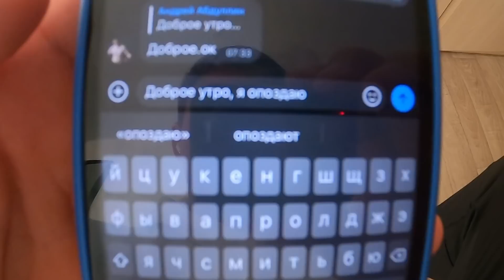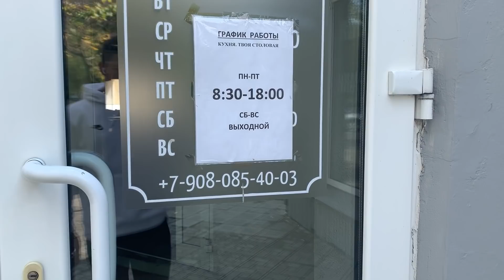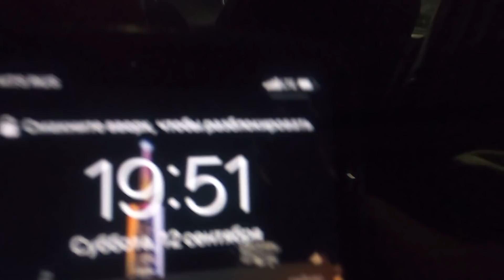VLOG (12.09.2020) BACKSTAGE СО СЪЁМОК ФИЛЬМА «НАЧАЛО НОВОЙ ИСТОРИИ»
🔥Всем привет 👋
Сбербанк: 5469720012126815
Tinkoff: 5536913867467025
Обещаю, что средства, полученные мной, будут направлены исключительно на развитие моего канала и на мои личные потребности.
Hello everyone 👋
I promise that the funds received by me will be directed exclusively to the development of my channel and to my personal needs.